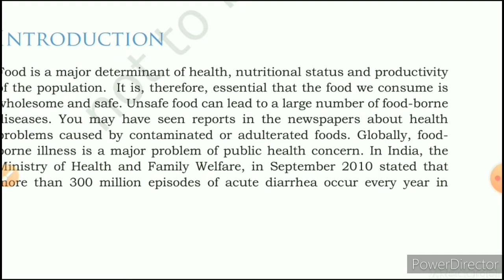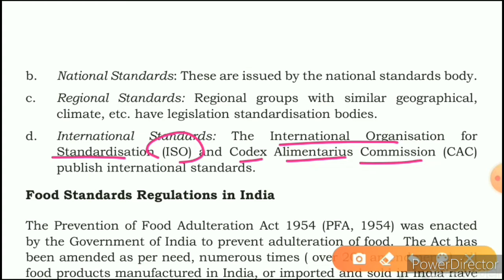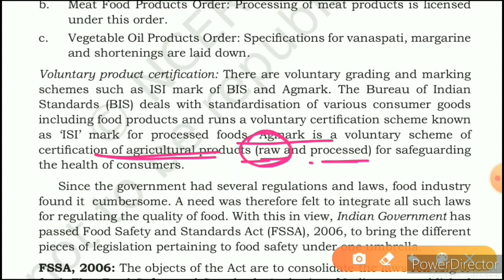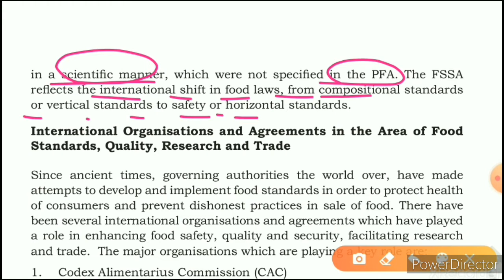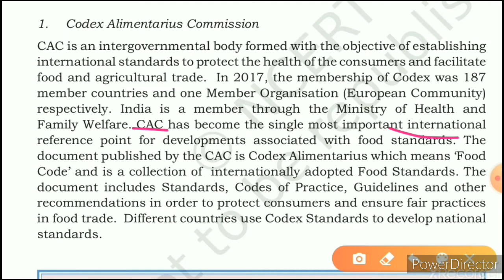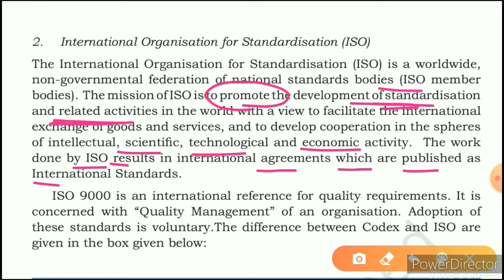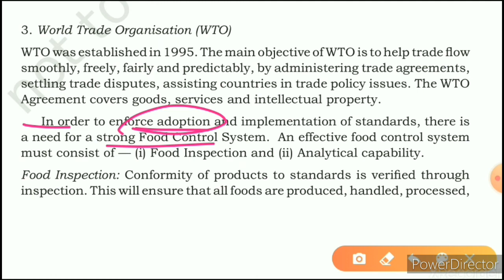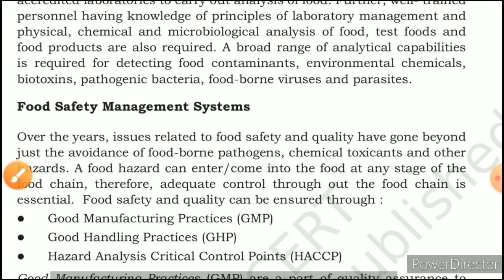FOOD QUALITY AND FOOD SAFETY (PART-3), NCERT_CLASS-12_HOMESCIENCE_Chapter-6, Achieve it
In this video we will study about:-
1. Food standards  regulation  in  India-FSSA  (2006)
2. International Organization and  agreements in the area  of  Food Standards, Quality, Research and Trade:-
   (a). Codex Alimentarius  Commission
   (b). International  Organization  for  Standardisation